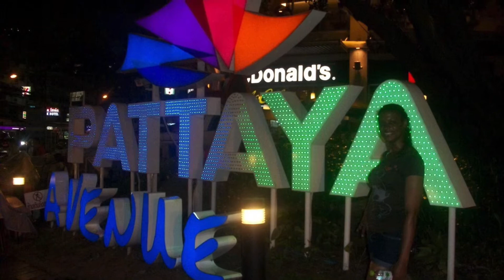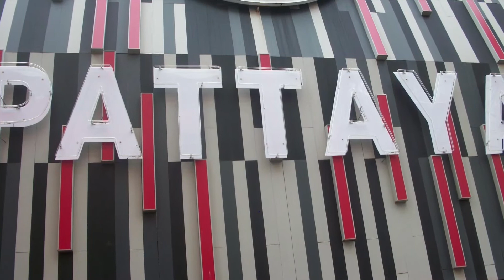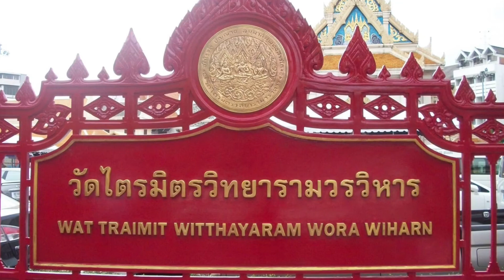My Vacation in Pattaya Thailand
This is one of the many countries I have traveled to. Pattaya Thailand, an absolutely gorgeous place. I took hundreds of pictures but I put just a few in this video to share with you...enjoy!!!🧿🧿🧿